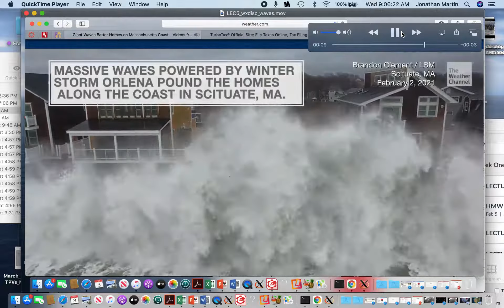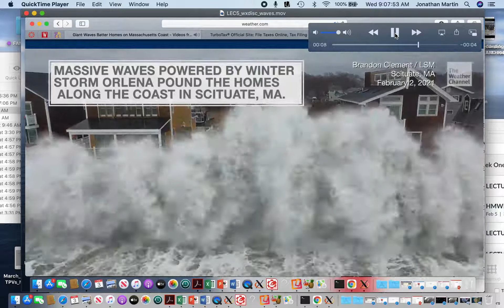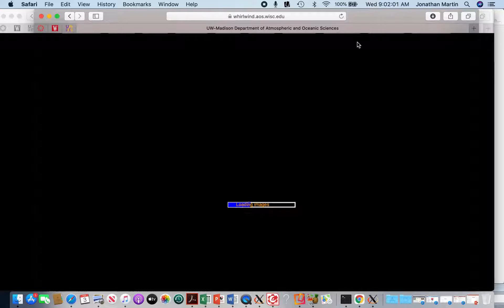Weather Discussion - February 3, 2021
UW-AOS Professor Jonathan Martin shares the weather discussion for February 3, 2021